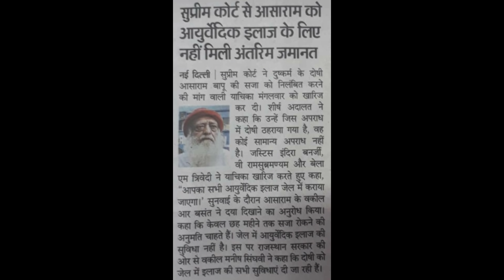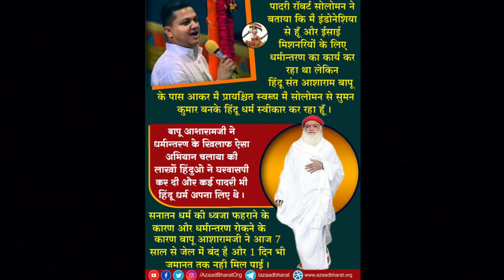सुप्रीम कोर्ट से यह बड़ी खबर बापूजी से जुड़ी हुई